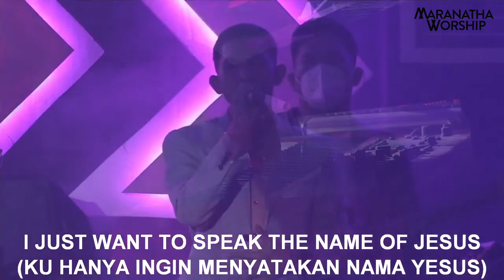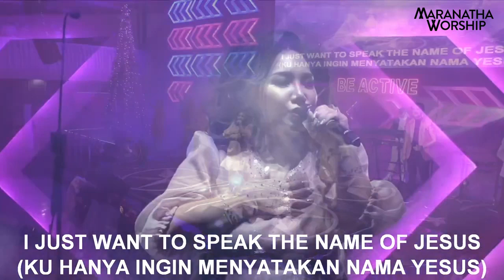I SPEAK JESUS I Charity Gayle I medley I (KUNYANYI HOSANA) MARANATHA WORSHIP (LIVE)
I SPEAK JESUS I Charity Gayle I medley I (KUNYANYI HOSANA) MARANATHA WORSHIP (LIVE) Christmas Spectacular 2021 | GPdI Maranatha Medan | BE ACTIVE  Memberkati anda. Mari nikmati, like dan share lagu ini untuk memberkati anda, keluarga, kerabat, sahabat, teman-teman bahkan komunitas anda...
 @GPdI MARANATHA MEDAN